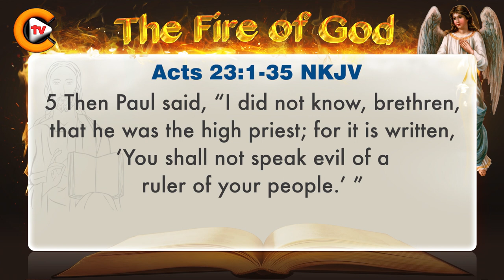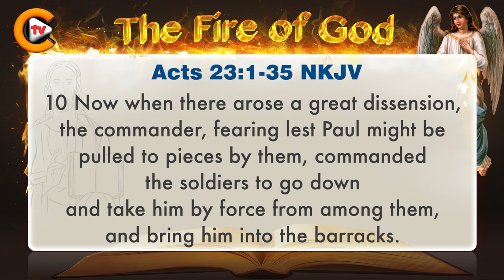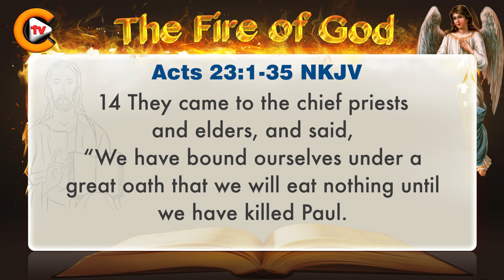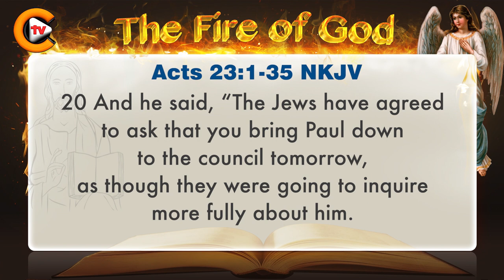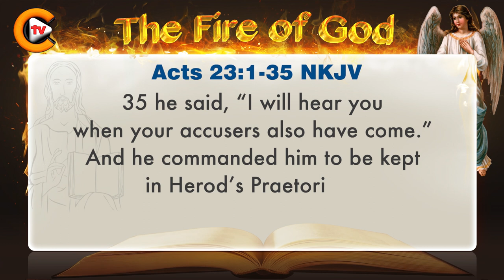♥️Gospel of Acts Chapter 23 ♥️biblestudy ♥️nkjv 🎚️bible